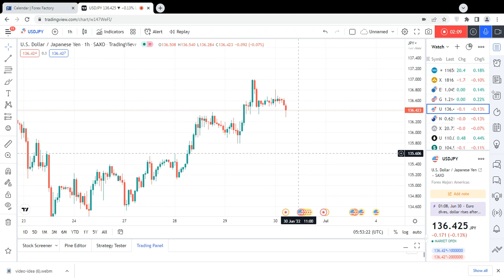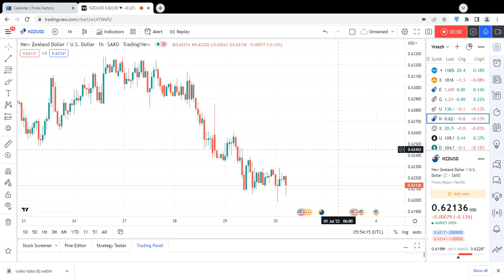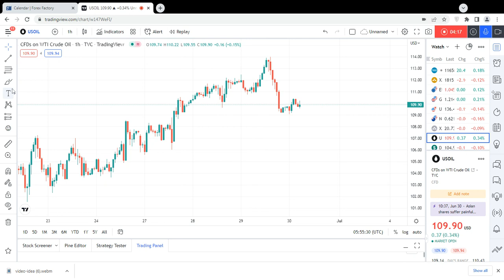Eurusd | Gbpusd | Usdjpy | Nzdusd | Silver | Crude Oil | 30 June 2022 | Trading MasterYT